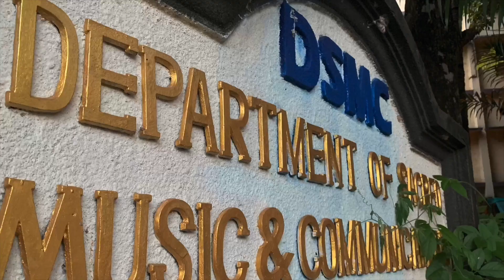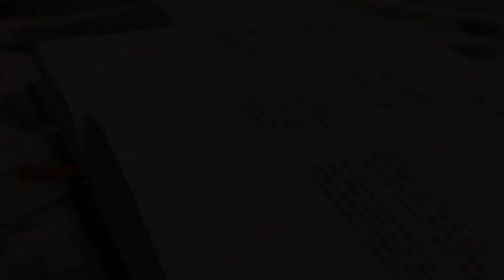DSMC MUSIC WITH A MESSAGE | SEASON 2.0 | DAY 34 | SHIBI SAJI, TIRUVALLA